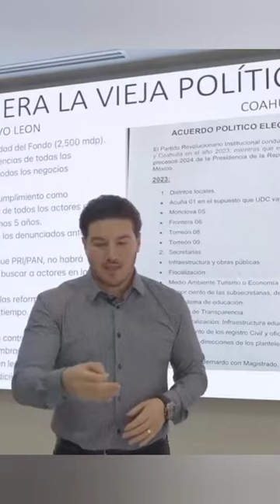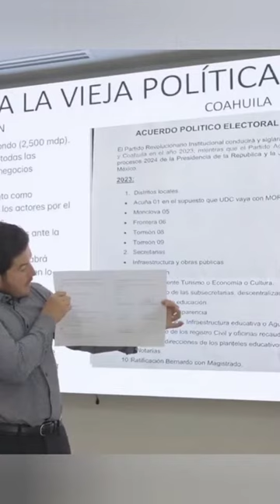samuelgarcía : markocortés exhibió los acuerdos que ya habíamos denunciado en NuevoLeón